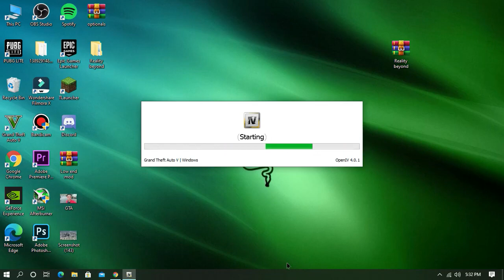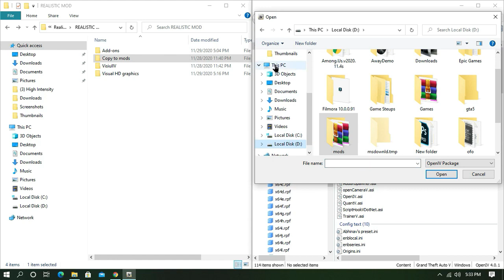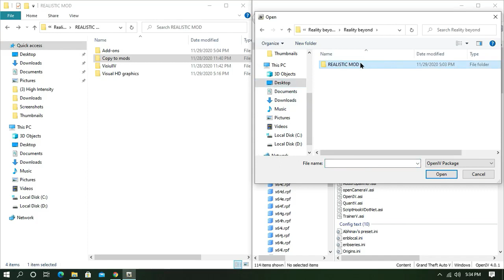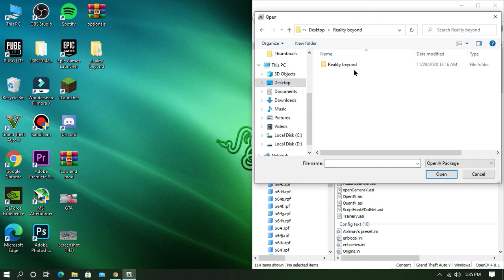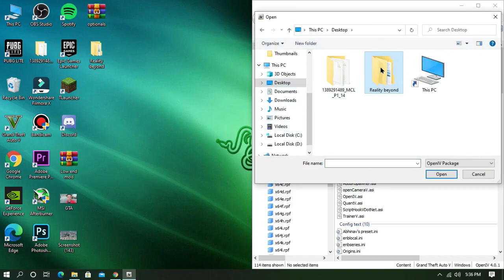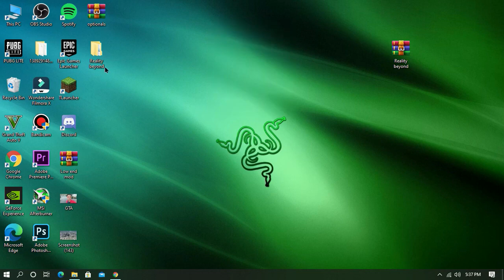GTA V 2021 ----- Tutorial How To Install - New Reality Beyond Graphics Mod For Low End PC